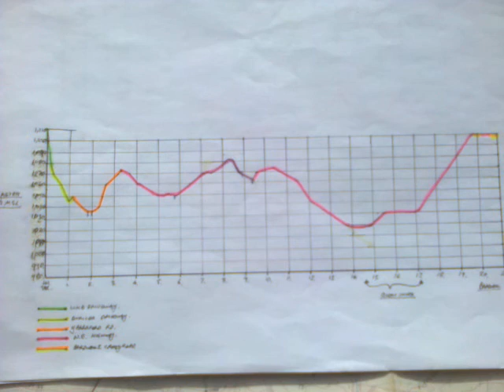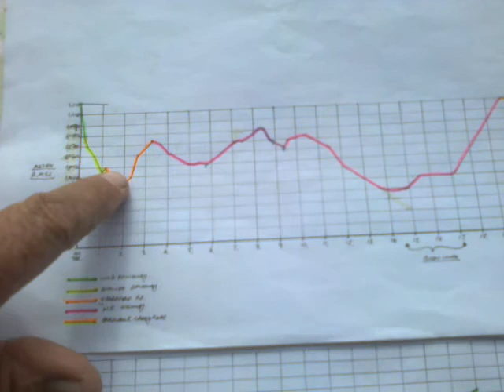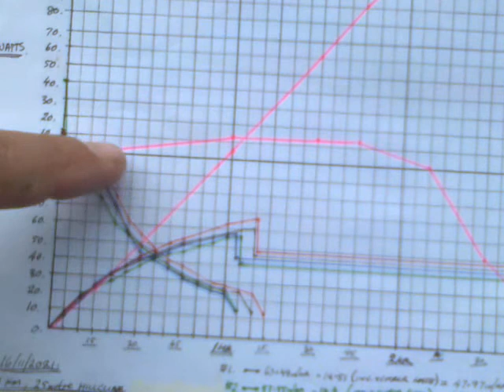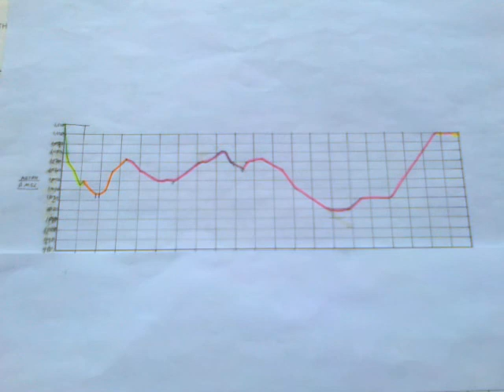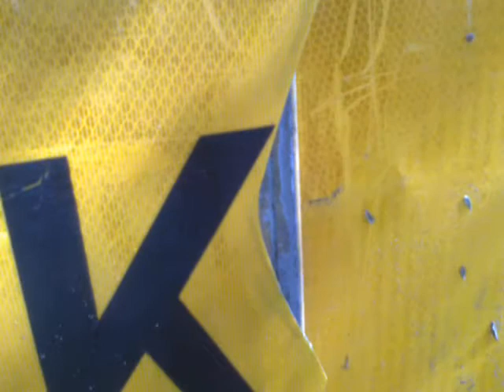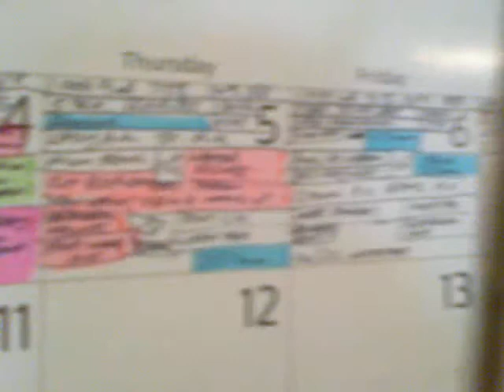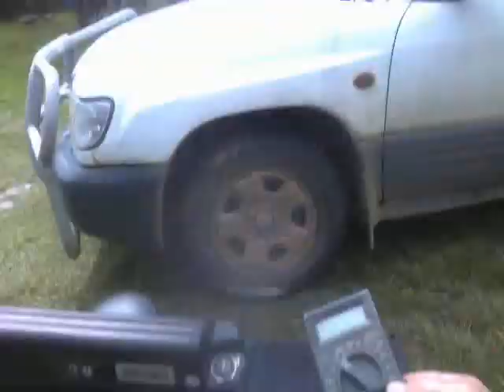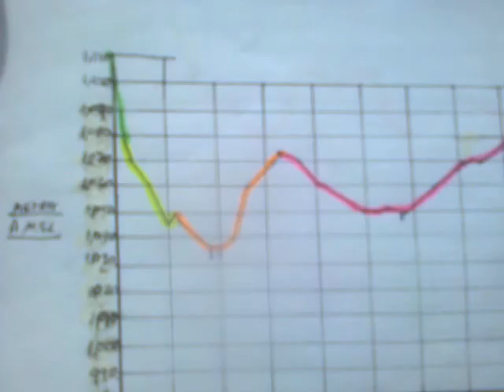Playing In Traffic...; eBike Contemplation - Ecology, Socio-Historical EcoGnomic Theology !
I was too busy warbling to gave remembered to turn into the Yarraford South Camping Reserve, so I bypassed it but then referred to it shile turning into the Yarraford North Entrance.

 If it were't for the Chooks, maybe I might have gone close to 25 Km/Hr as an average Speed ()? !

Stay safe.